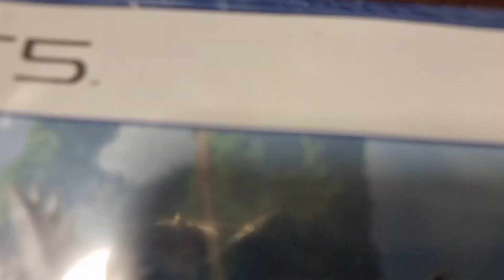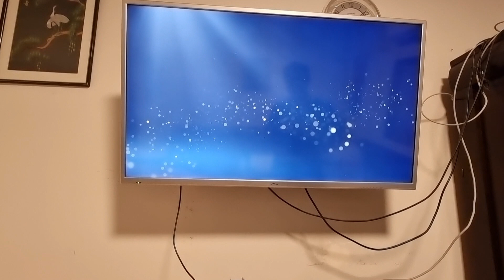caregiver in israel Unboxing PS5